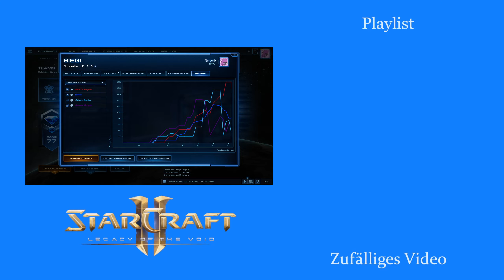Rücksicht zerbricht schlicht - Starcraft 2: Legacy of the Void 2v2 [Deutsch | German]